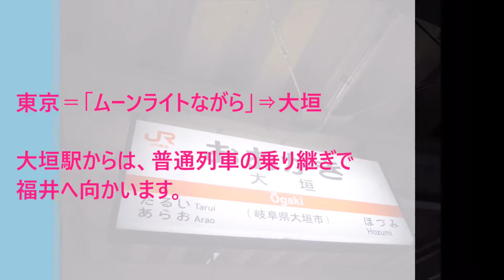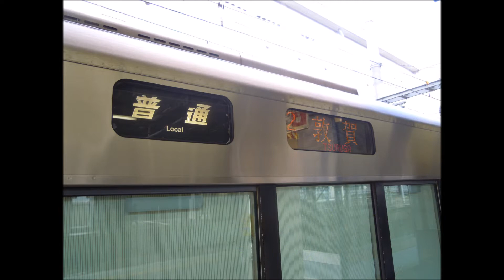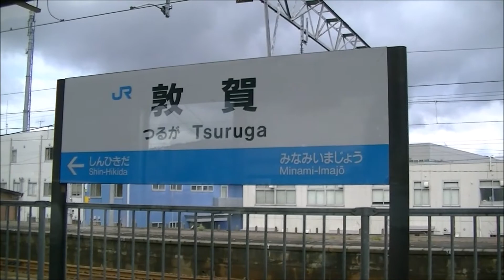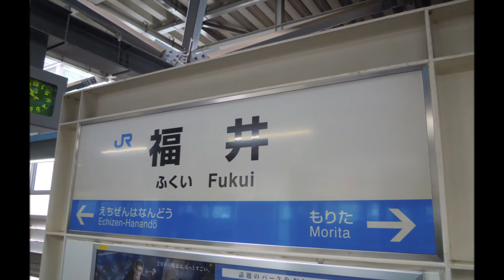「在来線だけ」で首都圏から福井へ！その②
どうも、JIMAです(^^♪

前回のUPから1週間が経ってしまいました(^^;)
「ムーンライトながら」で夜を過ごしながら大垣駅へ到着。ここからは北陸本線(米原・敦賀)経由で「普通列車だけ」で福井へ向かいます。鈍行列車の楽しみの一つです♪
特に、大垣～米原まで乗車した普通列車「網干」行きは、ダイヤ改正で乗り入れ運用が廃止となったので、廃止2日前の貴重？な体験ができました。